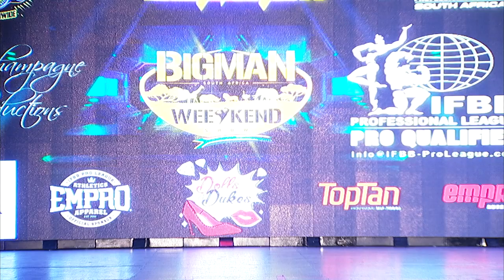9.16. Bigman Bikini Class F Awards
2019 NPC Worldwide Bigman Weekend South Africa Bikini Class F - Awards